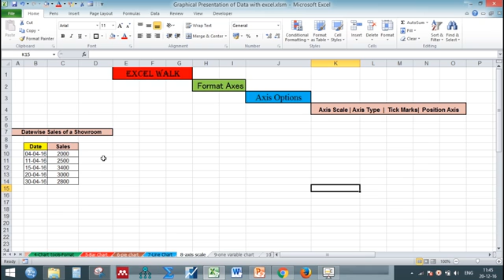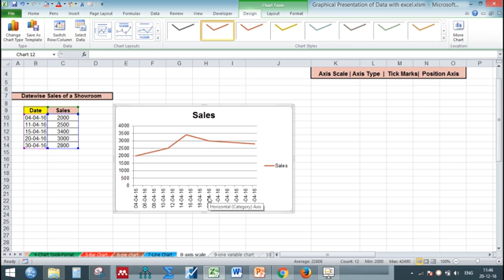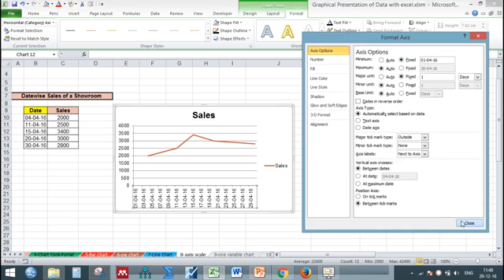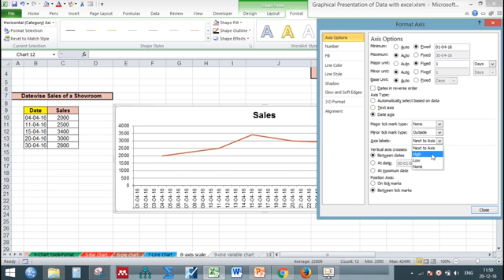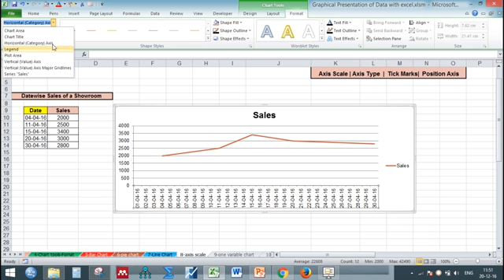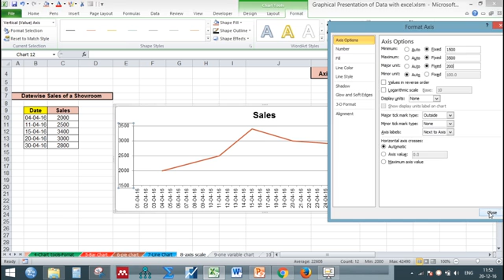8 Format Axes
Most chart types have two axes: a horizontal axis (or x-axis) and a vertical axis (or y-axis). This videos teaches you how to change the axis type, add axis titles and how to change the scale of the vertical axis and horizontal axis.